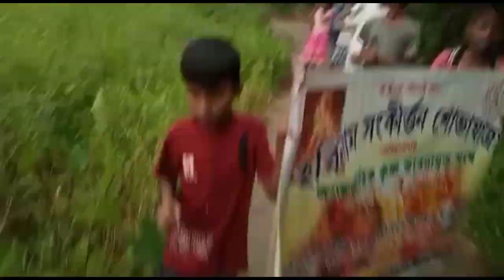Damodar parikra moina jagruti samaj Hari bol